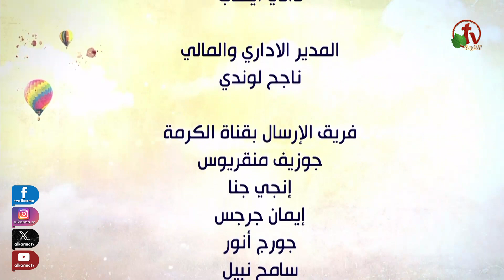الاجتماع العام لجمعية خلاص النفوس - شبرا – الأحد 16 يونيو 2024 - قناة الكرمة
اجتماع الأحد لجمعية خلاص النفوس - شبرا - مصر - الأحد 16 يونيو 2024
مباشر على قناة الكرمة عيلة
ترنيم الأخ ماريو أشرف
 خدمة الكلمة: الأخ سامي غبريال
The General Meeting at the Association of Soul Salvation - Shoubra - Egypt - Sunday June. 16, 2024
live on Alkarma TV Family
Worship by: brother  Mario Ashraf
Sermon by  brother Samy Ghobrial
كل يوم أحد الساعة 7.30 مساءً بتوقيت القاهرة – الساعة 9.30 صباحًا بتوقيت كاليفورنيا
مواعيد الاعادة كالتالي:
Alkarma Discipleship - Wed 9.00 PM - Egypt time
Alkarma Australia - Wed 7.30 PM - Australia time
Alkarma NA - Tuesday 10.00 PM - CA- time